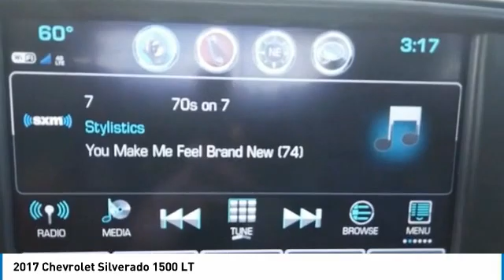2017 Chevrolet Silverado 1500 P18137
2017 Chevrolet Silverado 1500 LT